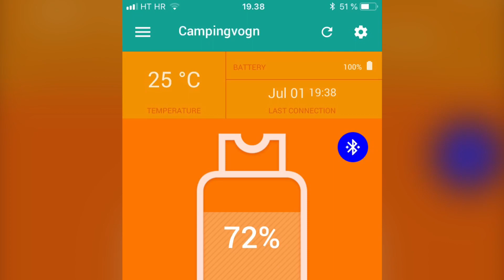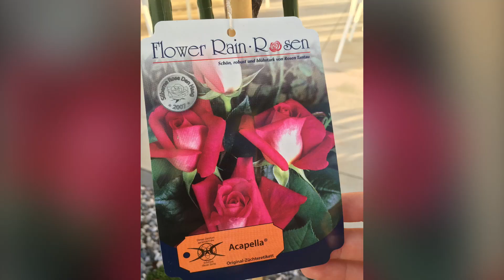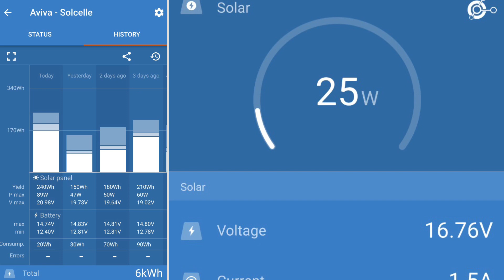Tur til Østrig & Kroatien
Turen i 2018, gik først til Østrig for at se det spændende ny wellness center på Camping Woferlgut i byen Brück.
Det blev opført for 11 mio. Euro.

Det er en rigtig god plads i Østrig, den kan stærkt anbefales.

Efter det besøg, kørte vi videre til Kroatien. Her blev byen Novigrad besøgt.
Campingpladsen hed Aminess Maravea Camping Resort.

Dette område er også ret godt og anbefales.

Følg med for flere rejser, med Campingblog.

Du kan finde os på flg. medier.

Diverse grupper på Facebook